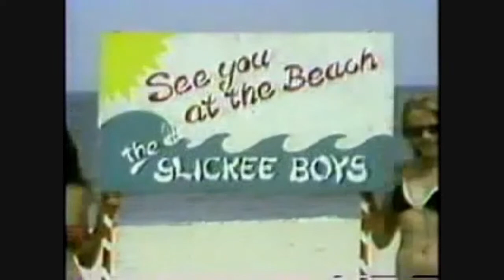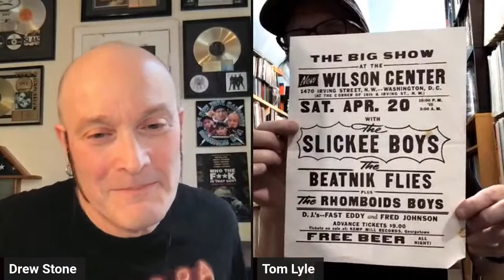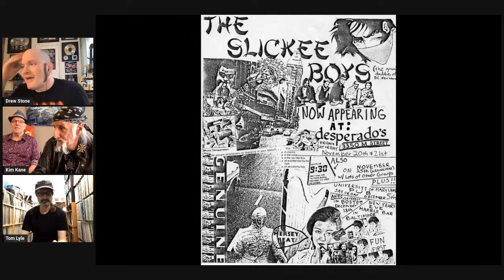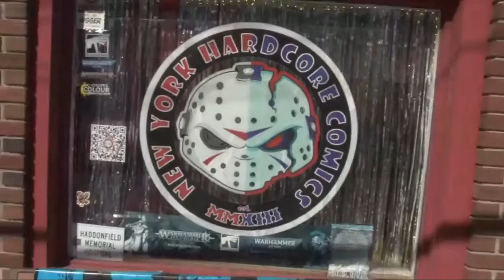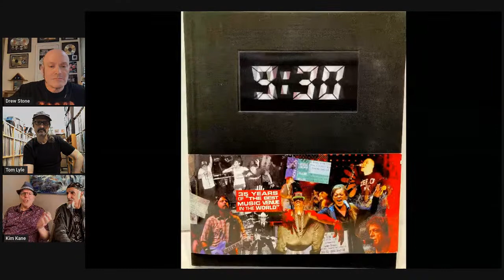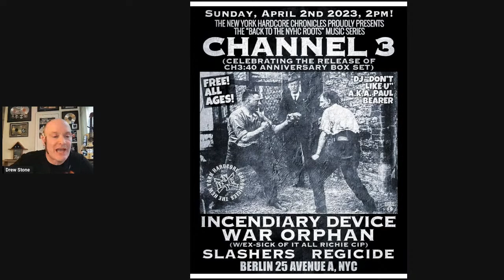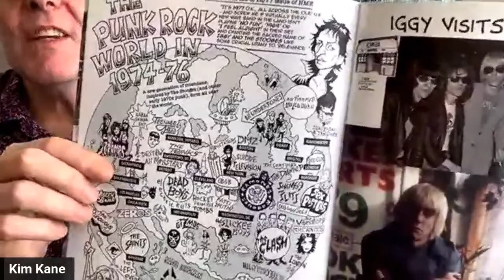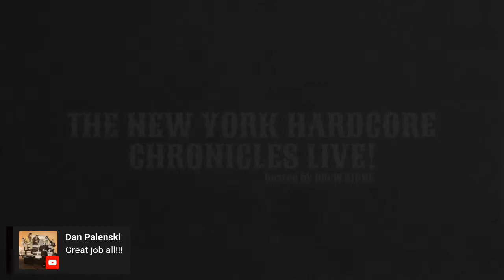The NYHC Chronicles LIVE! Ep. #252 The Slickee Boys (Marshall Keith & Kim Kane)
Wed. 3/29 @ 3:00 pm (EST) The NYHC Chronicles LIVE! Ep. #252 The Slickee Boys (Marshall Keith & Kim Kane) w/ special guest Tom Lyle (Government Issue)  w/ "Hardcore Shutterbug" Steven J. Messina & Women of the Pit Spotlight.